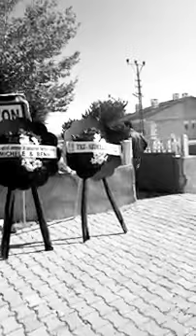Ali Can Amcamin Cenazesi Alllah Rahmet Eylensin Mekaninn Cennet Olsunn